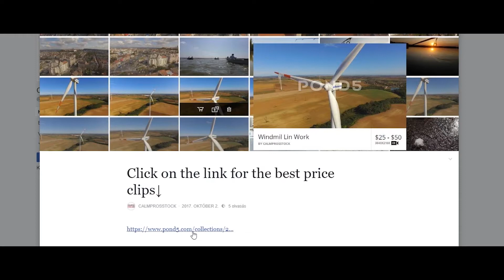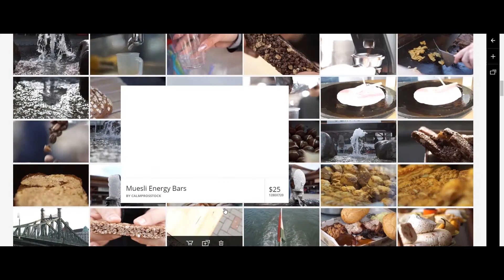Tennis Inside Hit Slow-Mo - STOCK FOOTAGE - STOCK VIDEO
IN OUR POND5 ARTIST PAGE, CalmProsStock, YOU CAN DOWNLOAD OUR MOST RECENT CONTENT ON THE BEST PRICE AVAILABLE, FOR 3 MONTH AFTER THE UPLOAD.